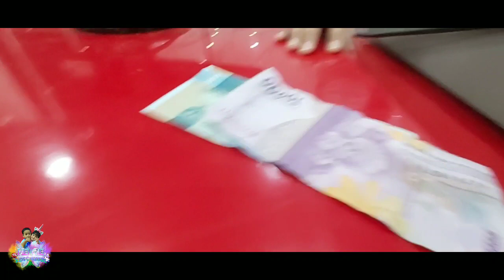Main Di Playground Hawai Part 1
Di follow juga ya Instagram gaza dan adek nanaw...